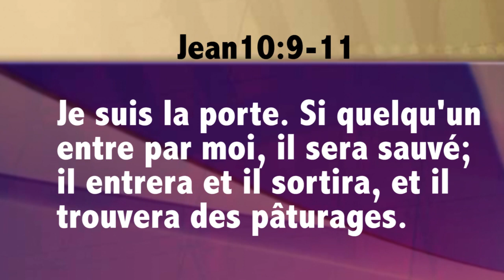La vie pour l'abondance - Révérend Raoul Wafo